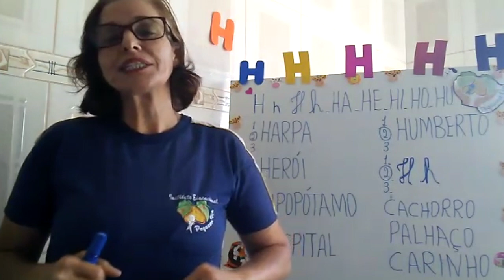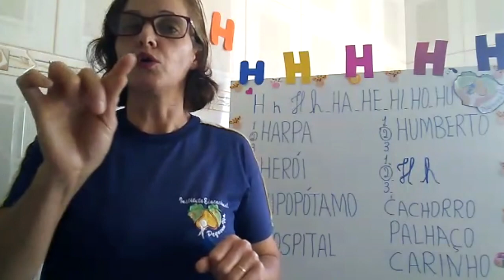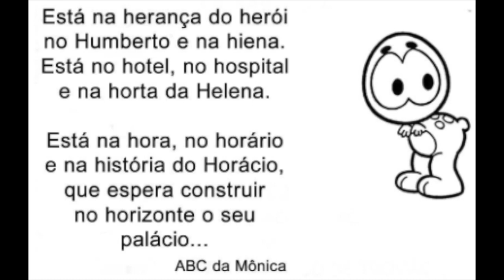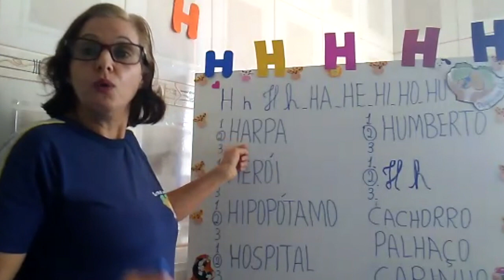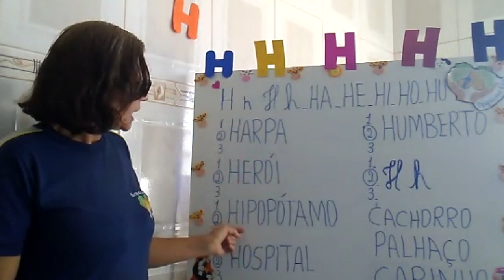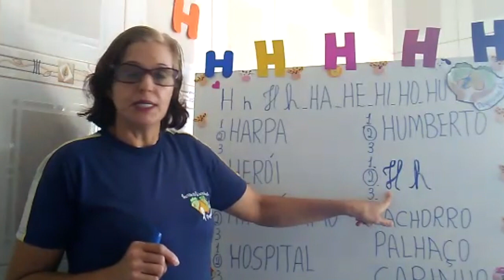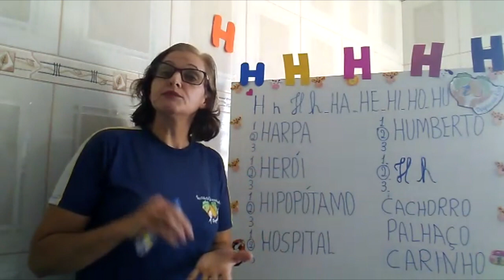2º Período - 09/07/2020 - Letra H